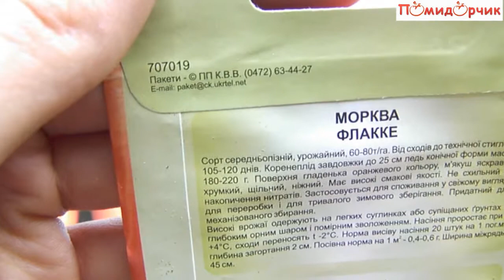Семена Моркови Флакке - Помидорчик